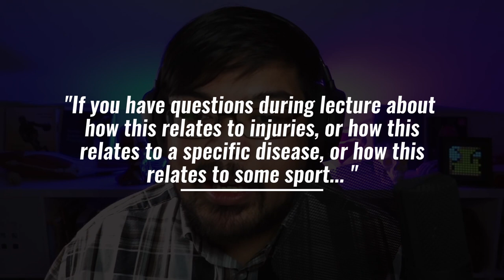Welcome to BIO 259 - Spring 2021